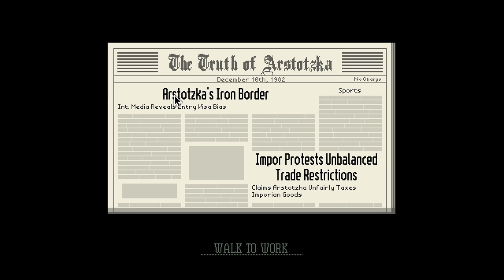Impor Dilarang Masuk | Papers, Please part 7